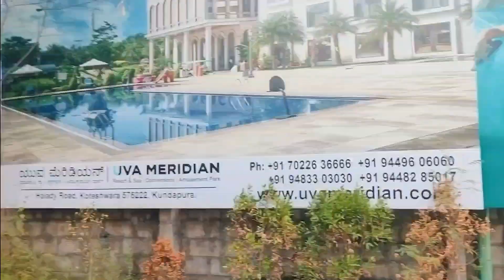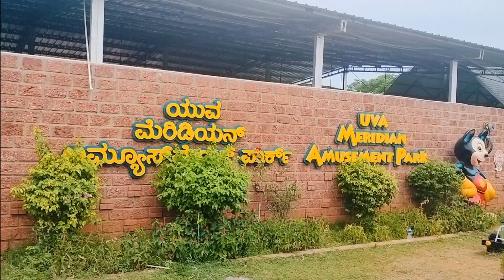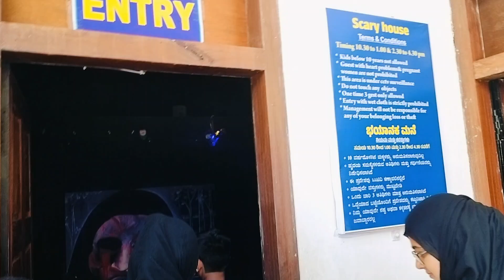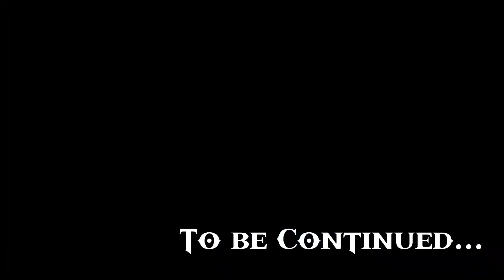ಕರಾವಳಿಯ ಅತೀ ದೊಡ್ಡ ವಾಟರ್‌ ಪಾರ್ಕ್ | UVA Meridian Amusement Park | Part 1